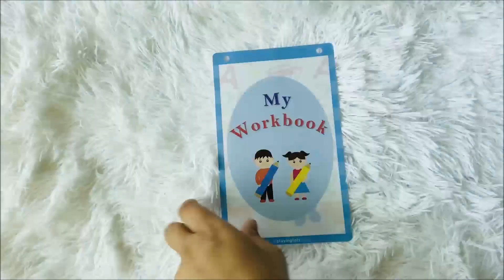Mini Workbook, Toddler Travel Activity Book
Click the below link to get this printable:

❤️ HOW TO MAKE BUSY BOOK ❤️